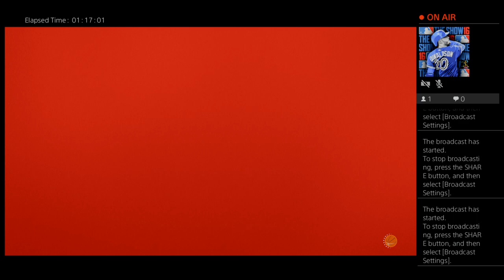Game 11 Dream Team Franchise: Dream Team @ Pacers November 8, 2021